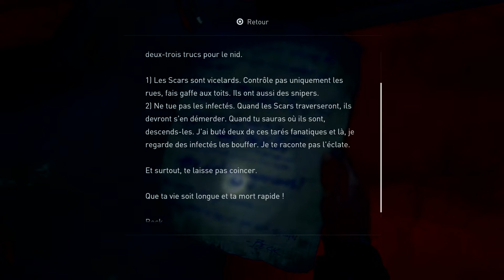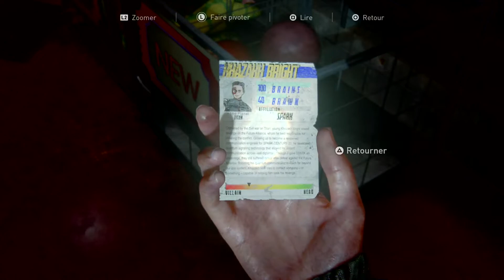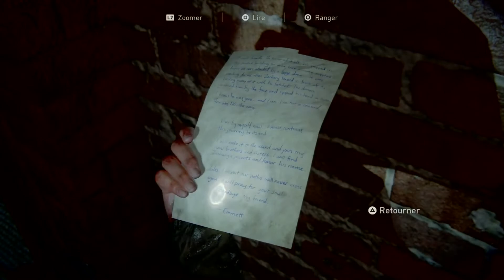The Last of us Part 2 ~ Let's Play #28 ~